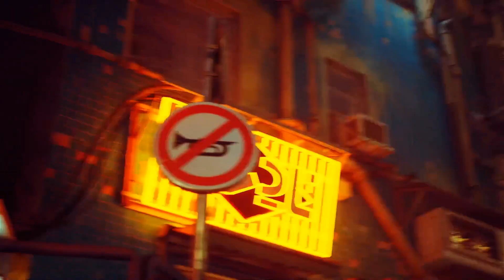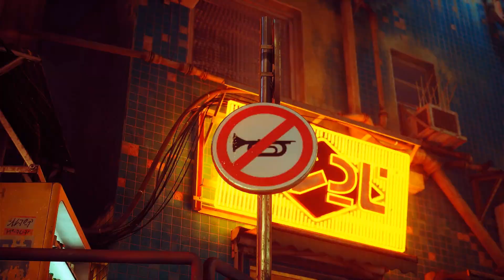I Am a Police Officer. I have a Badge. Creaky & Pops Play Stray #7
We've made it to Stray's Midtown and are exploring new career opportunities.

My book, "Errol's Folly"